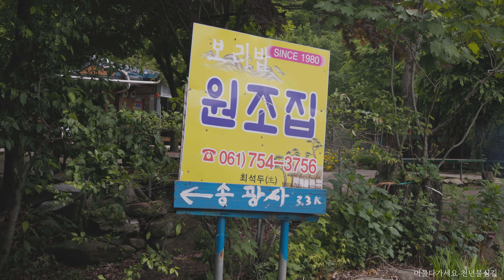머물다가세요- 조계산 천년불심길 송광사 선암사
24년 머물다가세요
인스타 -  / san_eseo

영상 음원 사용
아트리스트
오늘은. 조계산의 천년불심길을다녀왔어요
송광사, 선암사를 전부 느낄 수 있는 아름다운 코스였어요
오늘의 산행길 함께 느껴봐요

시간되실때 추천!!